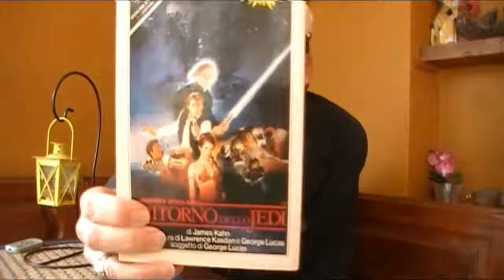Il Captain @SanTenChan parla di Beppe Grillo e del regista cinematografico Jonathan Demme!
Il captain San Ten Chan parla di BeppeGrillo grillo e del regista cinematográfico JonathanDemme youtube video usciteilike SanTenChan Morto l'attore David Ryalldi di Harry Potter aveva 79 anni - Dead actor David Ryall of Harry Potter had 79 years old!
Video girato con la webcam in data 06 ottobre 2013 18:55